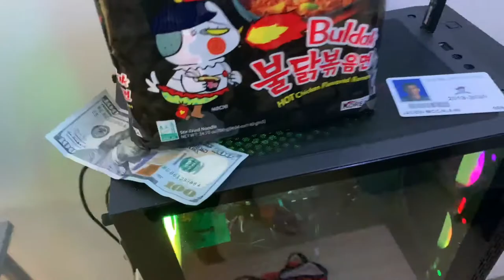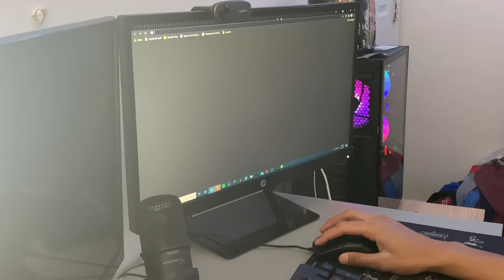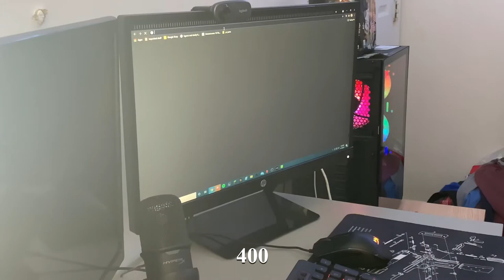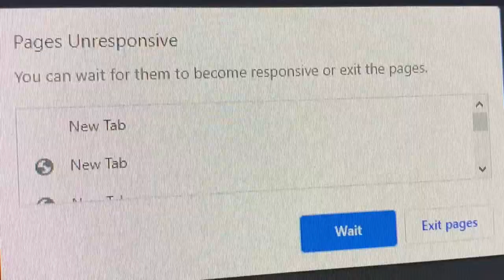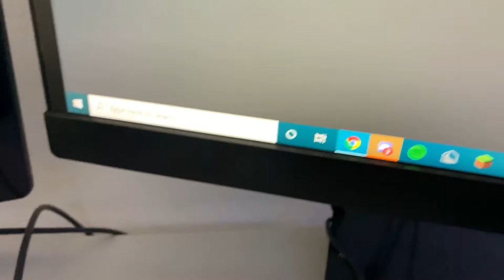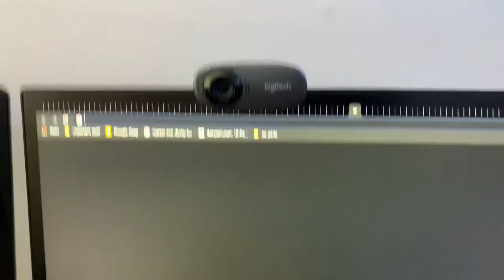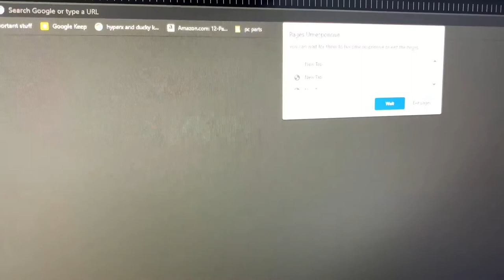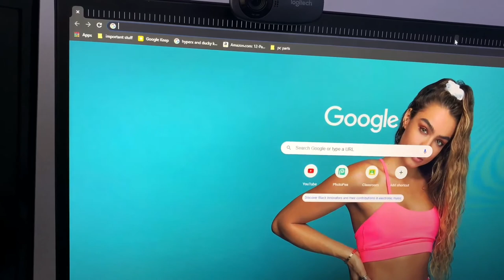How Many GOOGLE TABS Can I OPEN Before My Computer EXPLODES